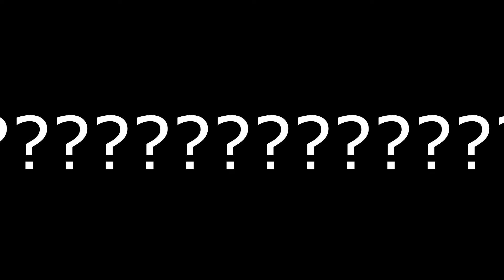the odd current state of tf2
we make the most beautiful wonderful music within TF2

The Electric Gaming Show
Featuring:
Paul Cellophane
Dingo [@MischievousDingo ]
Garrett [@bananapillowmusic ]
Dennis [audience member who just showed up and decided to co-host]